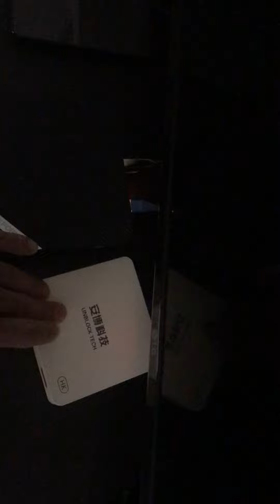Unblock Tech TV and Movie Box Uploaded To Rumble Link is in The Description